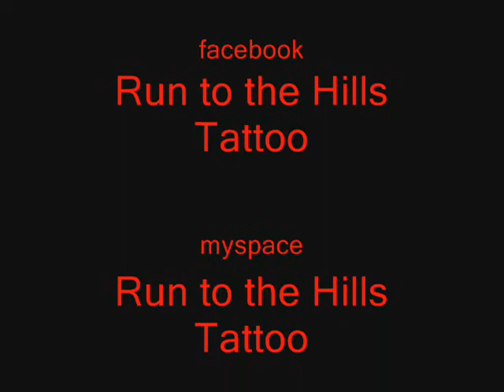Tony Maskevich Skull Tattoo @ Run to the Hills Tattoo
This tattoo Is 3 Skulls with a Serpent crossing through it ! Hear no evil , See no evil , Speak no evil ! Put on David Clicks thigh !